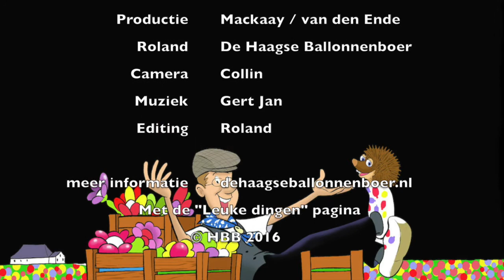M draai - Ballontechniek met de Haagse Ballonnenboer – Balloon twisting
De M draai is weer een stukje techniek wat je kunt gebruiken in de ballonnen workshops. Met deze ballontechniek kun je diverse ballonfiguren makkelijker maken. De M draai is ook een snelle manier om ballon blaadjes voor de ballonbloem te maken of het zwaard. Dus ga snel aan de slag en veel plezier met deze techniek.

Vind je ballonvouwen leuk en heb je nog geen vouwballonnen of andere spullen daarvoor? Dan kun je kijken op de webshop van ballonnen-hondje.nl. Die heeft alles wat je nodig hebt om ballonfiguren te gaan maken. En er staan natuurlijk nog veel meer latex ballonnen die je kunt gebruiken.

Vind je de ballon uitleg leuk van deze techniek en vond je het handig om te leren. Dan mag je natuurlijk altijd een DUIMPJE achter laten bij mij. Dat vind de Haagse ballonnenboer namelijk erg fijn. Een vraag of reactie mag natuurlijk ook onder aan de video gegeven worden.

Wil je een keer live een workshop van de Haagse ballonnenboer krijgen. Dan kun je hem boeken via zijn website, dus ga daar maar eens snel een kijkje nemen.